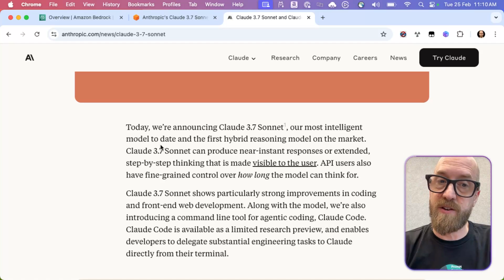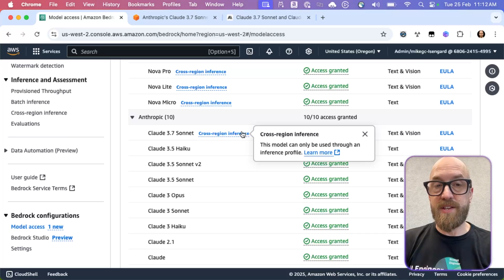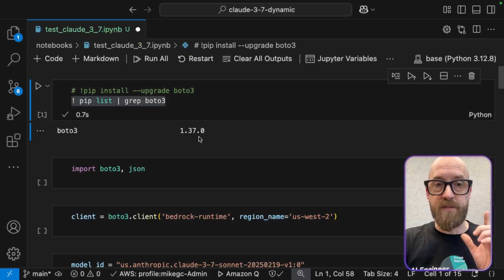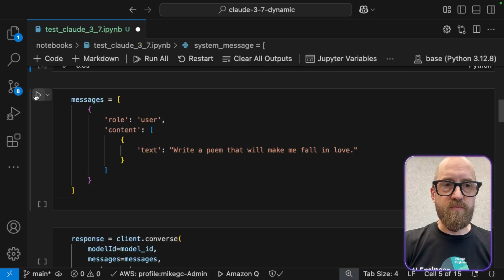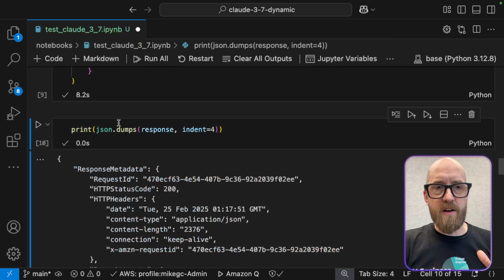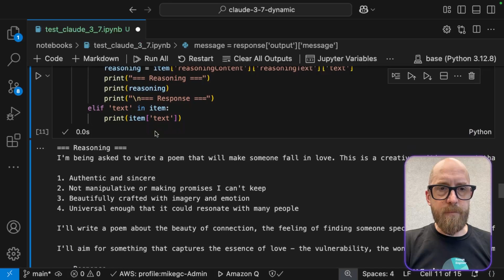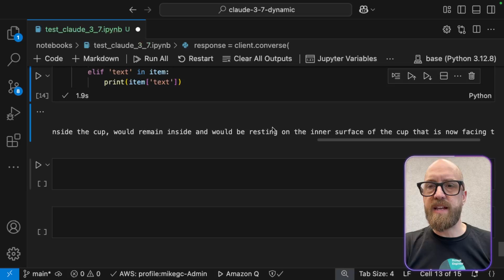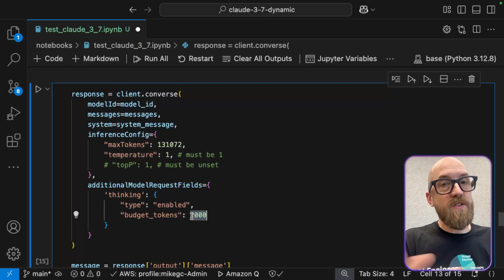NEW Claude 3.7 Sonnet - Extended thinking mode in Amazon Bedrock (with code!)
Walk through how to use Claude 3.7 Sonnet extended thinking mode in Amazon Bedrock.

AWS News Blog

Amazon Bedrock

[0:00] Intro
[1:17] What is it?
[1:55] Amazon Bedrock
[3:05] The code!
[5:49] Enable the thinking